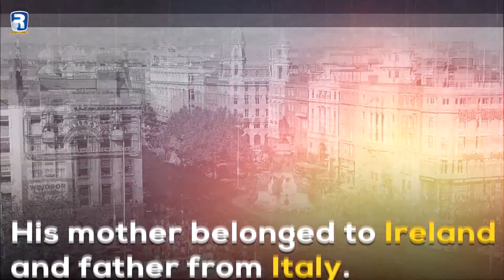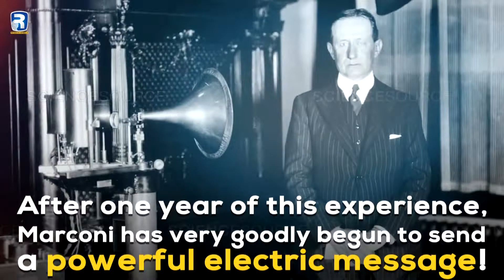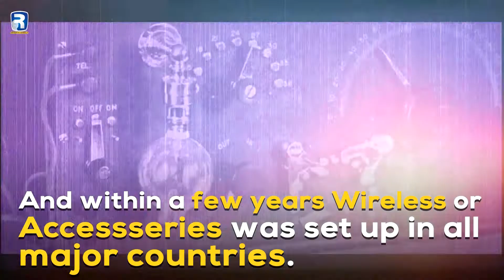The Short Story Of Guglielmo Marconi | Rehan Allahwala